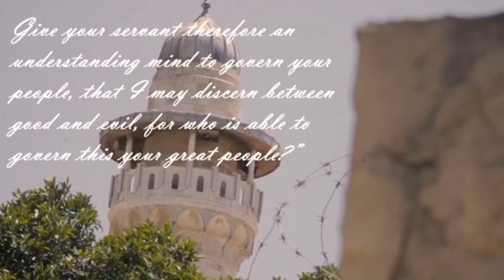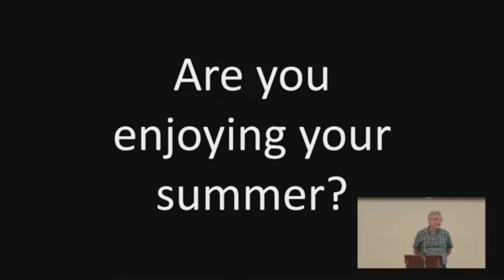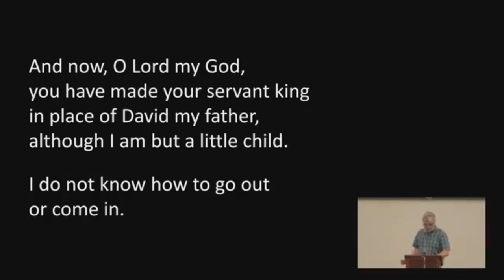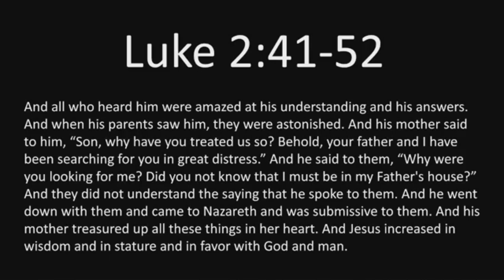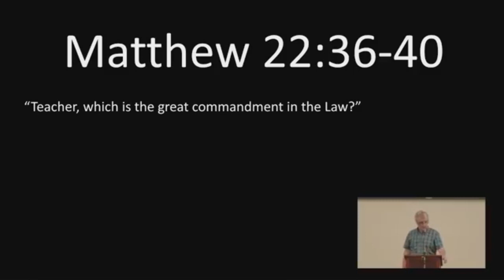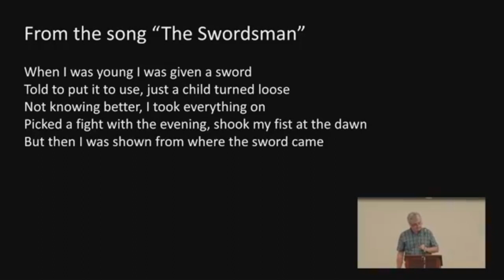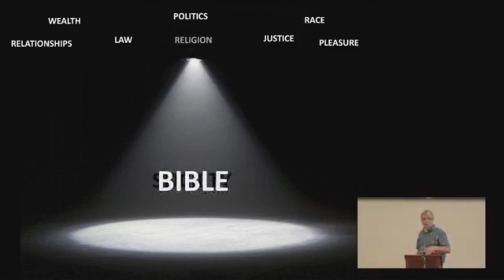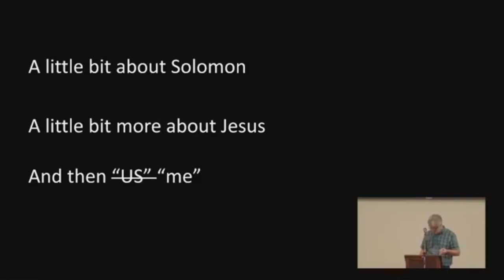Speaking Words of Wisdom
David Adamski
August 15, 2021
1 Kings 3:5-12